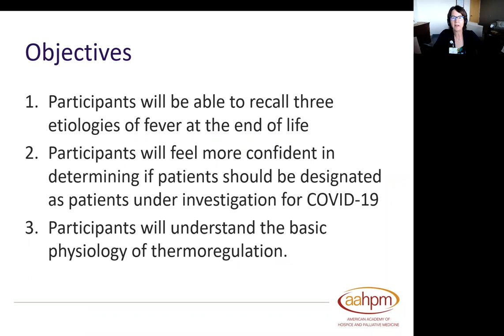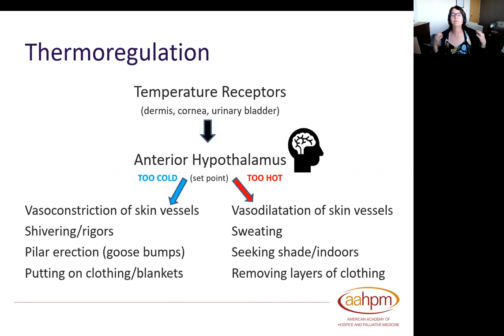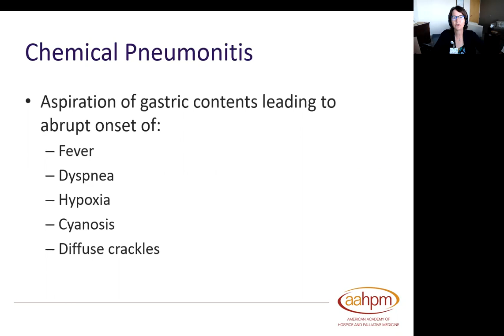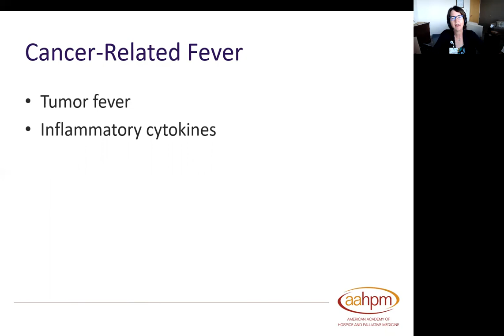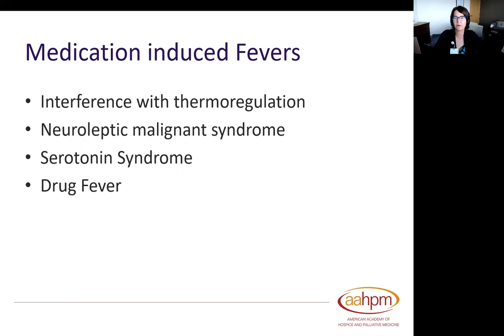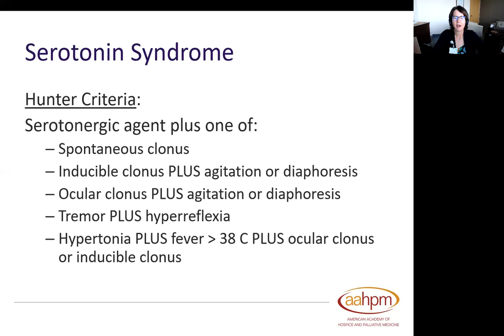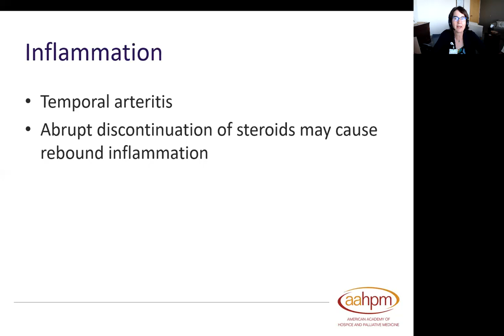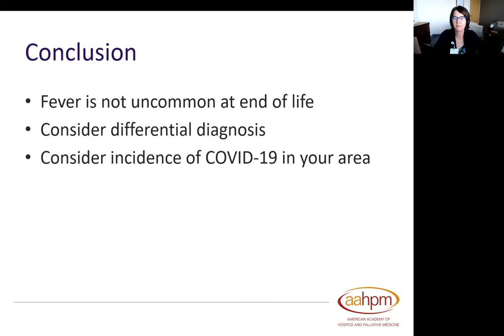Fever at the End of Life - COVID vs. Normal Dying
Ellissa Tiller, MD CPE FAAHPM presents on the differential diagnosis of fever and likelihood of COVID-19 in hospice and palliative care patients.